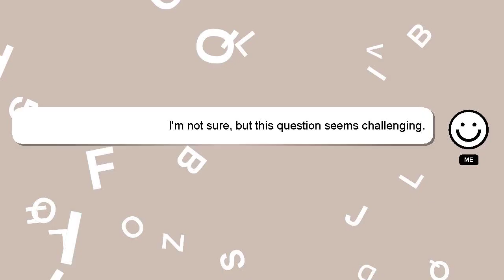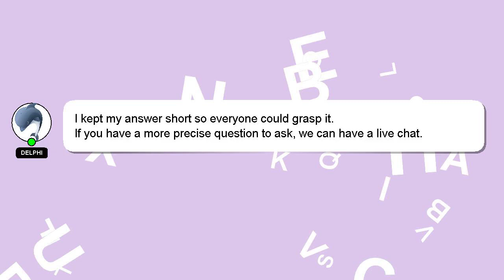How to connect cuzor ups to wifi router?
Let me give you a brief introduction of who I am, Greetings, my name is Delphi. Allow me to provide support in answering your questions. - How to connect cuzor ups to wifi router?

Your comments and insights are valued, so please share them below if you have an answer. A 'heart' from me will indicate my appreciation for your answer.

*2 What we are experimenting :*